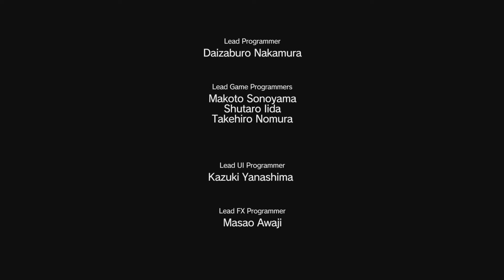메탈 기어 솔리드 V: 팬텀 페인 싱글플레이 25 - 화이트 맘바